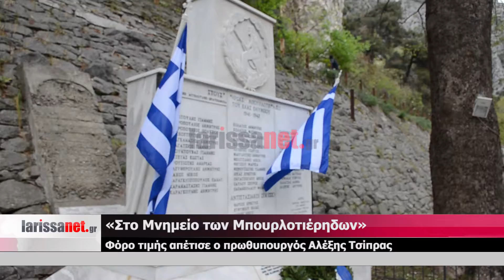Φόρο τιμής απέτισε o πρωθυπουργός Αλέξης Τσίπρας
στο Μνημείο των Μπουρλοτιέρηδων στα Τέμπη